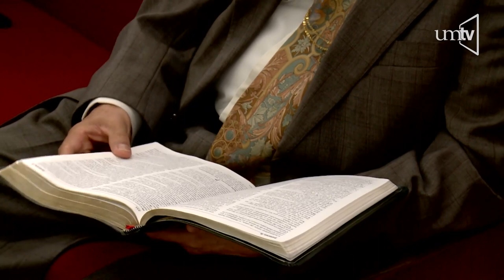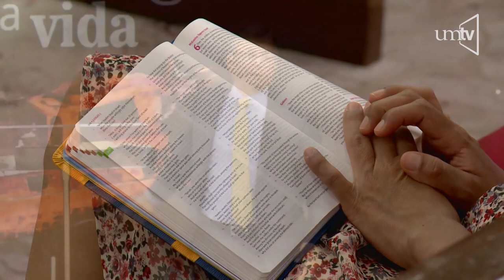Enfrentando los naufragios - Pr. Luis Arturo King